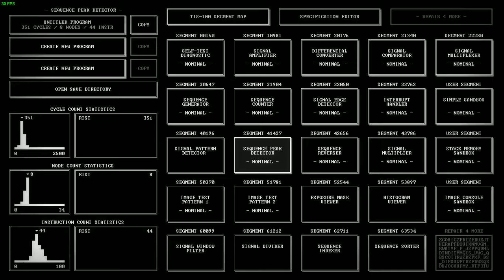#11 TIS-100 Segement 41427 Sequence Peak Detector Answer / Solution